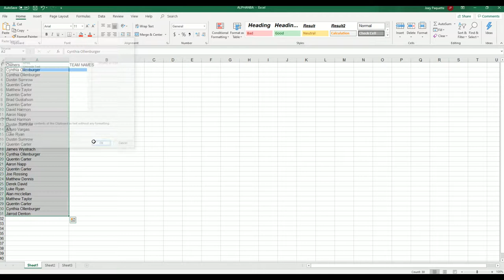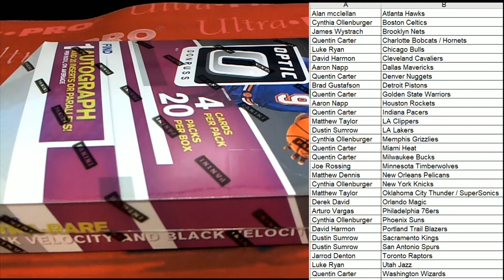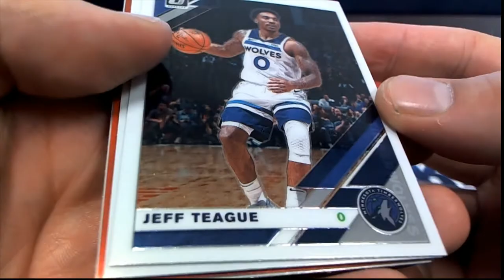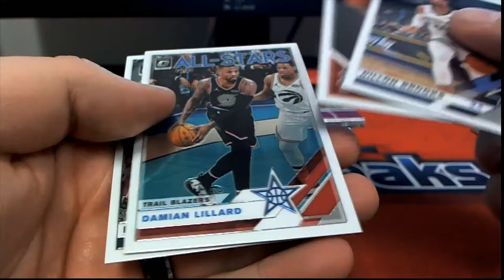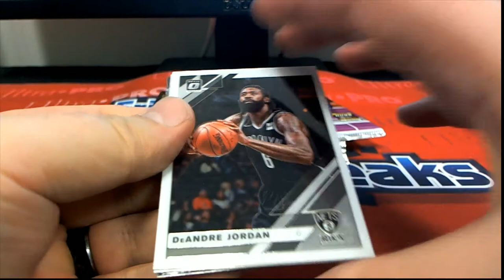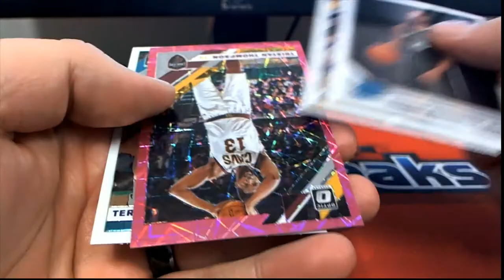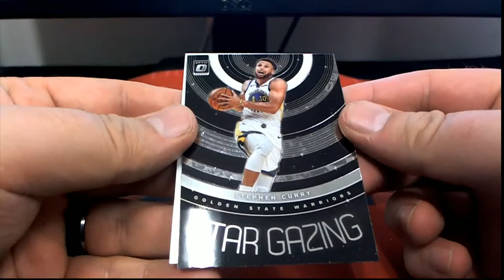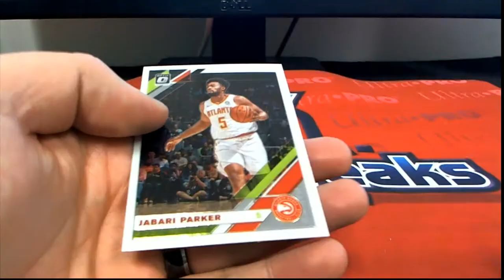2019 20 Panini Donruss Optic Basketball Hobby Box ID 1920OPTICBSK103